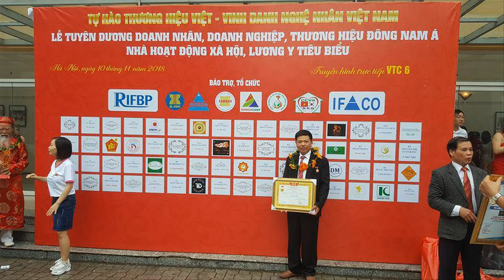Kệ tivi gỗ gõ đỏ, mẫu vòm, kệ tivi phòng khách, 2m40. đồ gỗ Hiền Lanh. 0986883349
Kệ tivi gỗ gõ đỏ, kệ tivi phòng khách,  2m40. đồ gỗ Hiền Lanh. 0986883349
đồ gỗ Hiền Lanh chuyên sản xuất kệ tivi gỗ gõ đỏ đa dạng mẫu mã và chủng loại gỗ

quý khách đang muốn mua kệ tivi gỗ gõ đỏ
kệ tivi
kệ tivi đẹp
kệ tivi phòng khách
kệ tivi
kệ tivi gỗ
kệ để tivi
tủ tivi
kệ để tivi bằng gỗ
mẫu kệ tivi
tủ kệ tivi
kệ tivi hiện đại
kệ tủ tivi
mẫu kệ tivi phòng khách